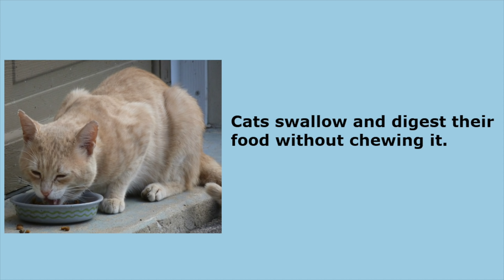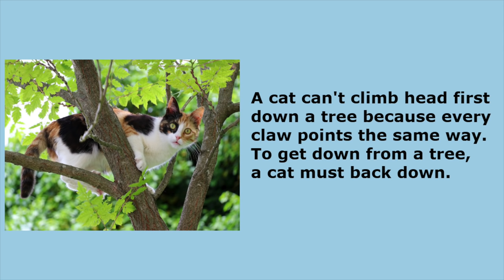Cats Pancake Art - Bongo Cat, Nyan Cat, Gumball, Grumpy Cat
1. Cool Cat Alley 4 by Victor Olsson
3. Walking The Cat by Gunnar Johnsen
4. Cat Burglar Dance by Hakan Eriksson